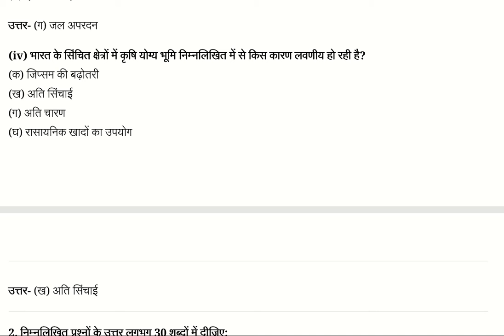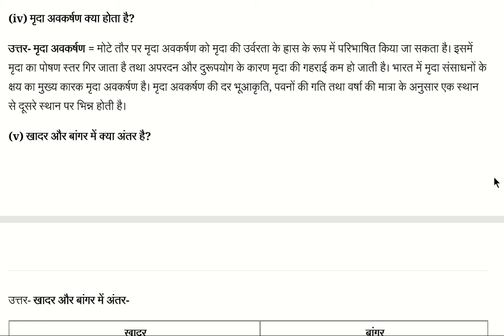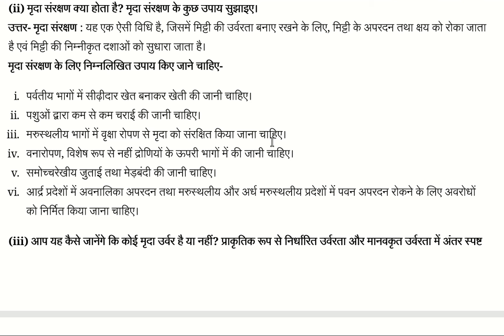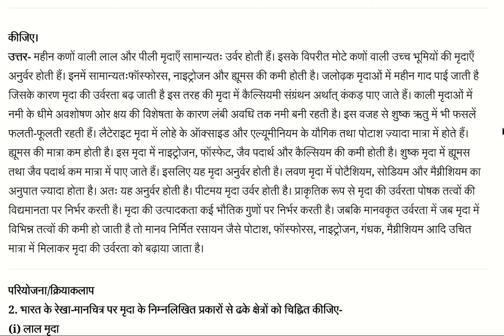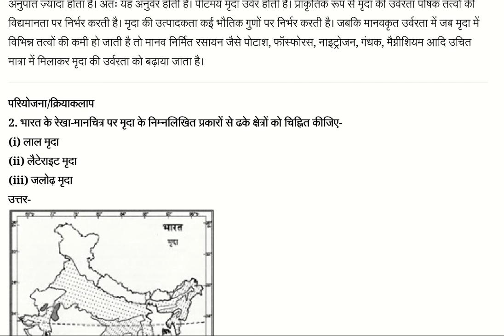SOIL to the point NCERT